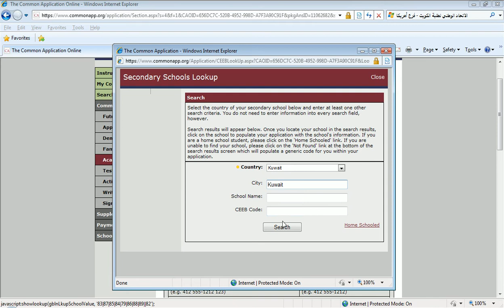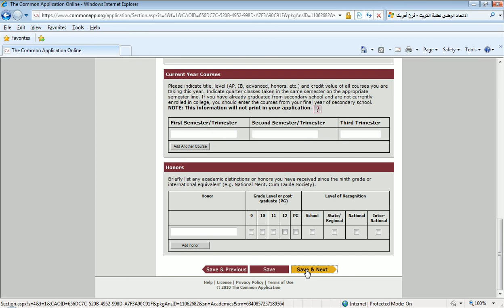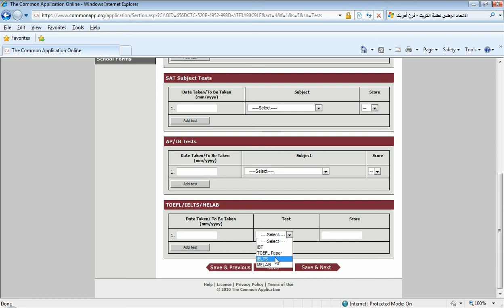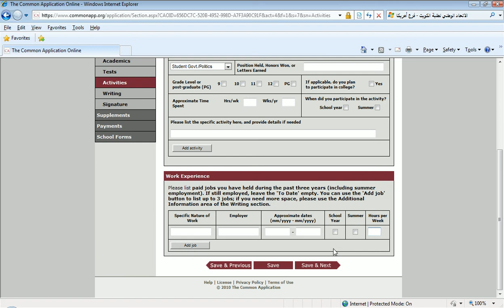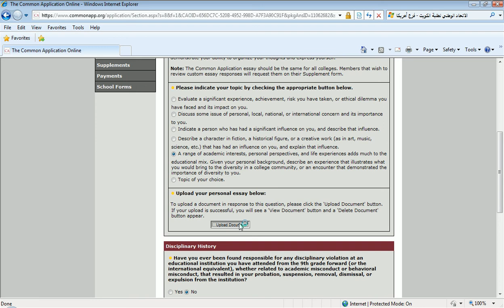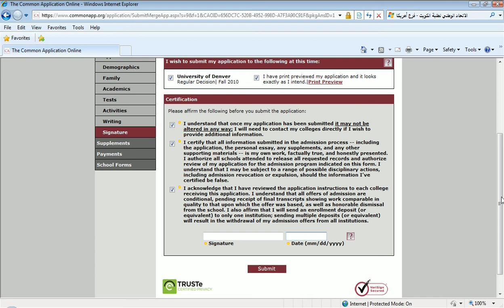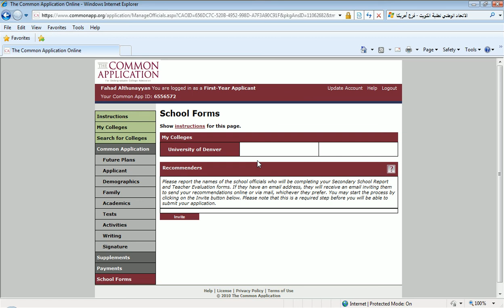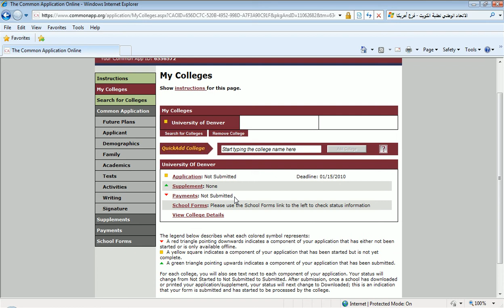طريقة التقديم للجامعات الأميركية من موقع Common Application - 2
تقدم لكم لجنة المستجدين في الإتحاد الوطني لطلبة الكويت - فرع الولايات المتحدة الأميركية هذا الفيديو التفصيلي لشرح طريقة التقديم للجامعات الأميركية عن طريقة موقع
Common Application

للمزيد من المعلومات و التفاصيل يمكنكم زيارة موقع الإتحاد الوطني لطلبة الكويت - فرع أمريكا